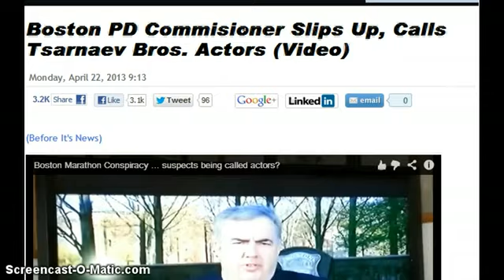WoW ! Boston PD's Ed Davis Slips Up and Calls Suspects ACTORS !